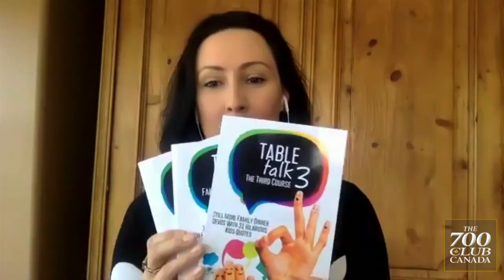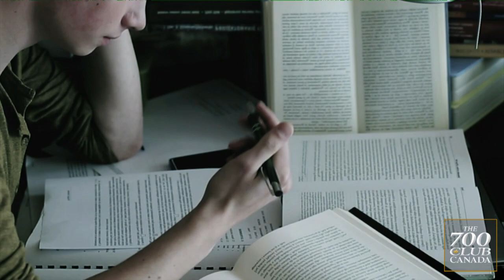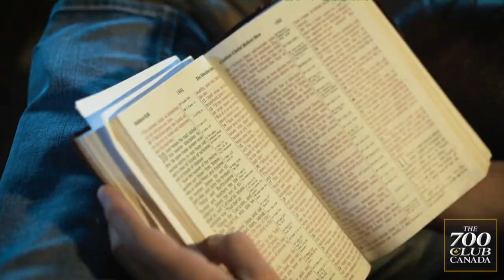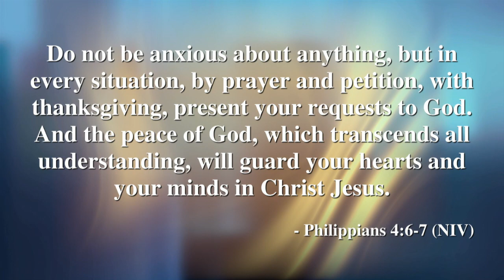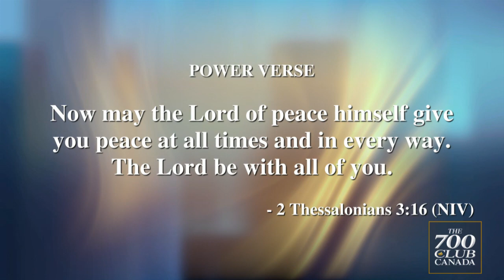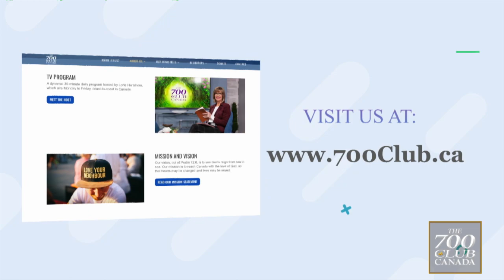700 Club Canada: April 12, 2022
On today’s 700 Club Canada, author Danielle Macaulay introduces her new book Table Talk 3, and a woman is rescued from the brink of insanity.